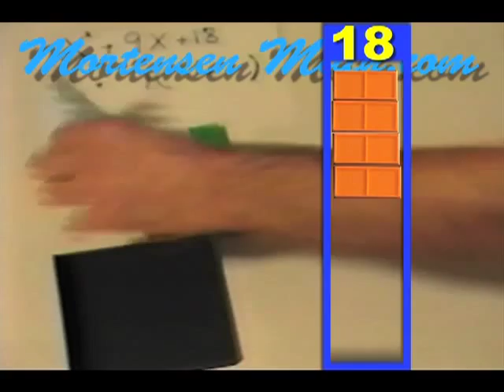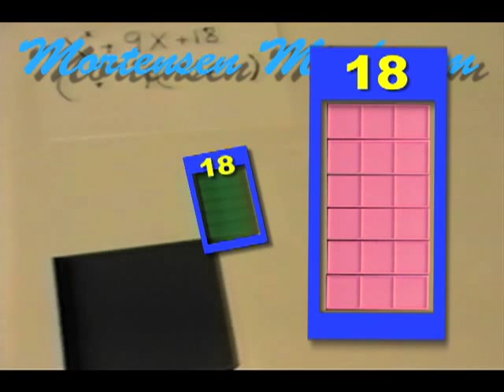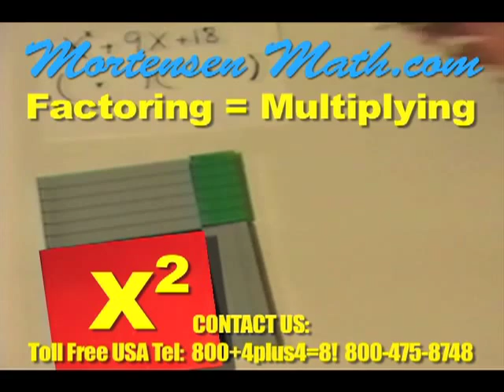Solving X2+9X+18 Factoring Expressions, Mortensen Math, Kids Montessori K-12 Homeschooling video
Factoring Expressions, with Jerry Mortensen, Mortensen Math manipulative blocks, Kids Montessori K-12 Homeschooling Pre-school Kindergarten mathematics tutorial video.\